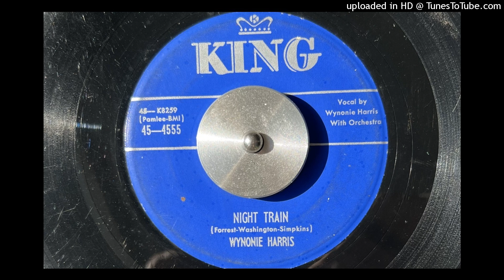Wynonie Harris - Night Train (King) 1952